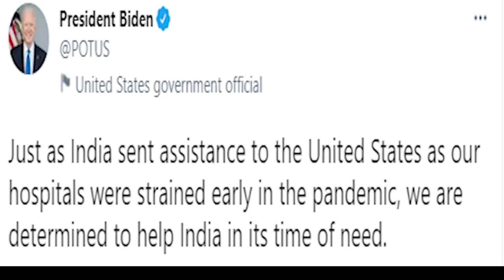Propaganda during Pandemic Crises in India - Major Gaurav Arya and Tahir Gora @TAG TV